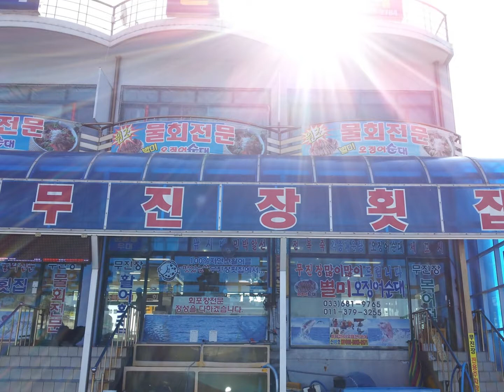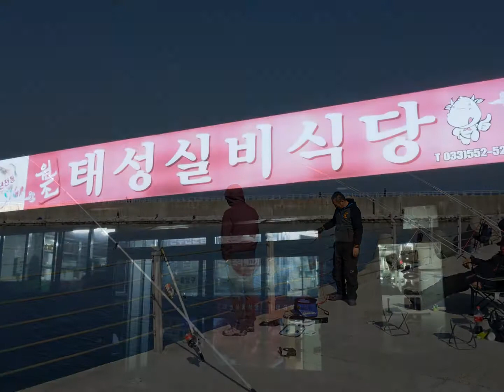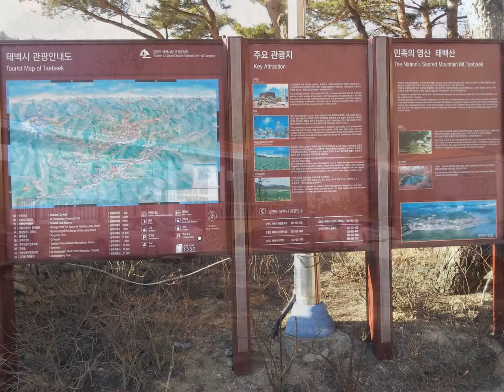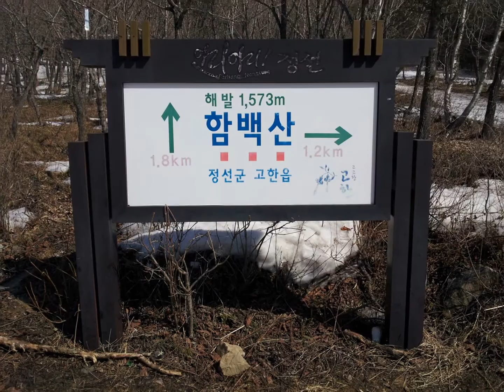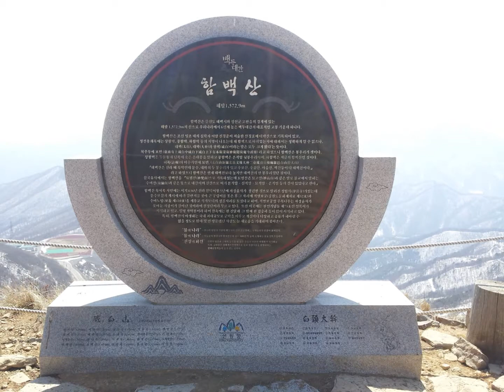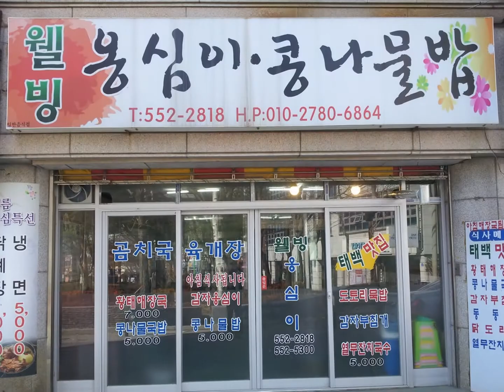화진포와 속초를 거쳐서 태백까지의 강원도여행 [2015.03.07]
2015년 3월 7일...청정동해바다인 화진포해변을 들렀다가 속초 물치항에 있는 보영이네횟집에서 회와 해산물, 그리고 매운탕으로 점심을 먹고 태백산민박촌에 묵으며 근처에 있는 20년 맛집인 태성실비식당에서 숯불바베큐로 저녁을 먹고 다시 숙소에서 하루를 지내고 다음날 아침일찍 태백시와 정선군의 경계에 있는 대표적인 백두대간인 함백산 정상까지의 산행을 마치고 황지연못에서 마음을 정화하고 바로 옆 식당인 웰빙옹심이콩바물밥집에서 생에 처음으로 먹어보는 옹심이와 콩나물국밥으로 점심을 먹고서 서울로 올라오는 짧은 코스로 다녀온 1박 2일의 강원도여행을 다녀옴...아름다운 바다와 산에서 느낄 수 있는 기운을 사진에 담아서 슬라이드로 올려보았음...